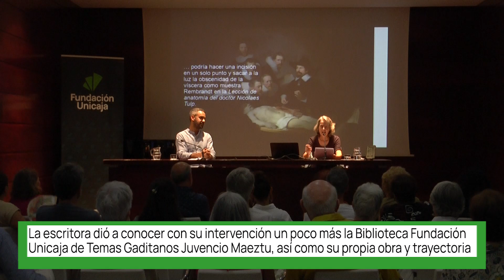Encuentro con Marta Sanz en el ciclo 'Cádiz, libro abierto'